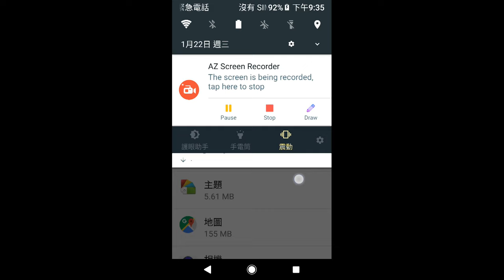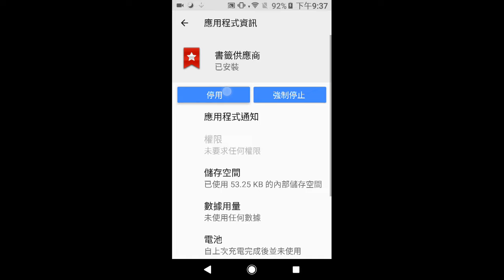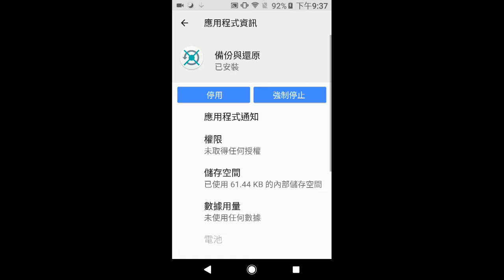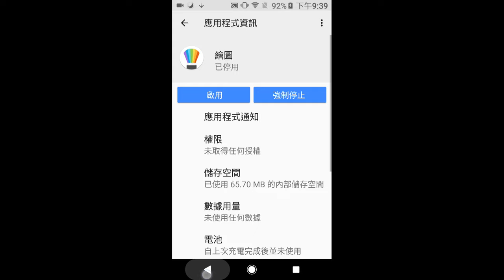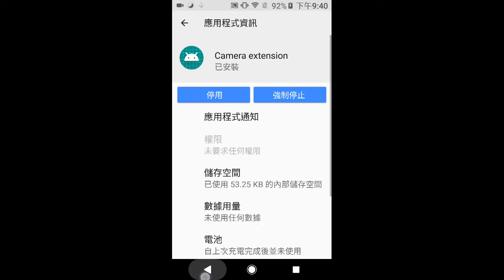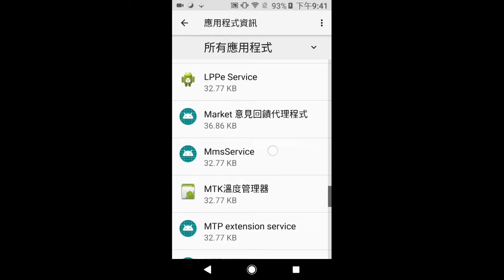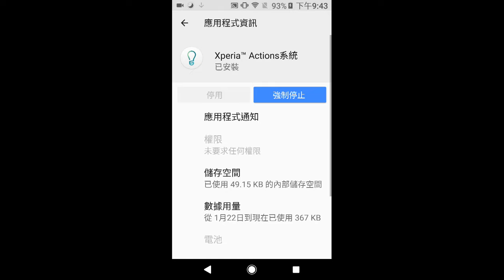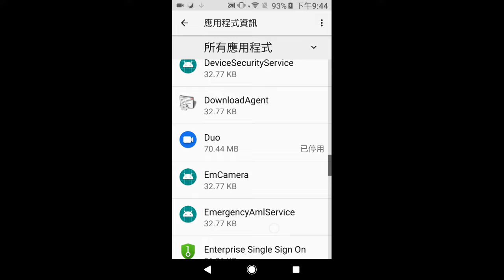改裝新手機 直接速度翻倍 新手機必設定的內容 Naked boy daily 7